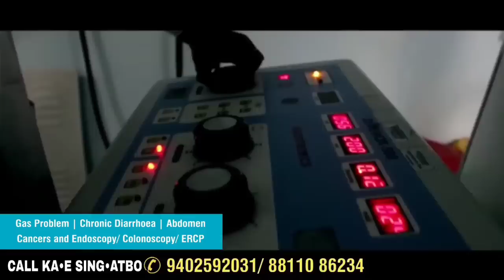Garo News 30 October 2022/ Garoland na dabiani aro Chiakolo ga•akone sak 3 sia